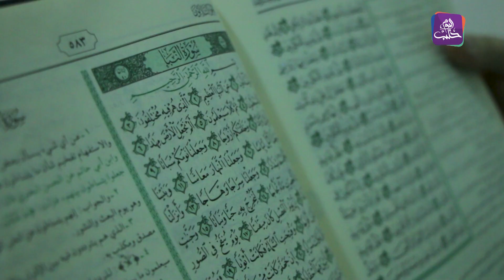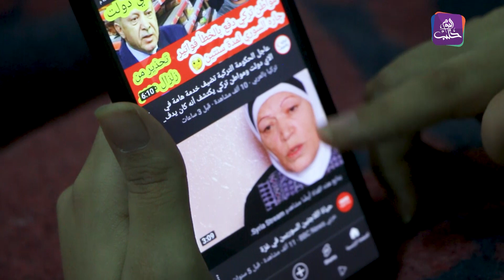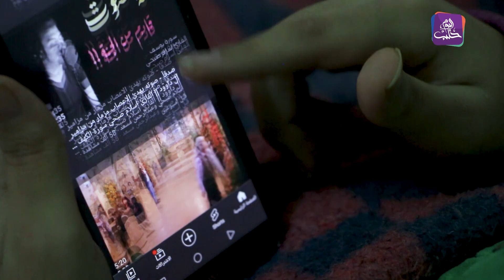"قلبي بيوجعني كتير وقت بشوف بنات بعمري بساعدوا أهلون وأنا ما بقدر"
"قلبي بيوجعني كتير وقت بشوف بنات بعمري بساعدوا أهلون وأنا ما بقدر".. سنوات لم تغادر "آلاء" سريرها بعد إصابتها